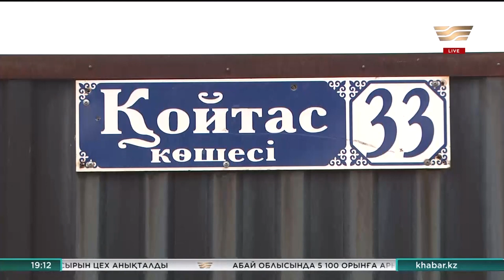11 қараша 2022 жыл - 19:00 ЖАҢАЛЫҚТАР